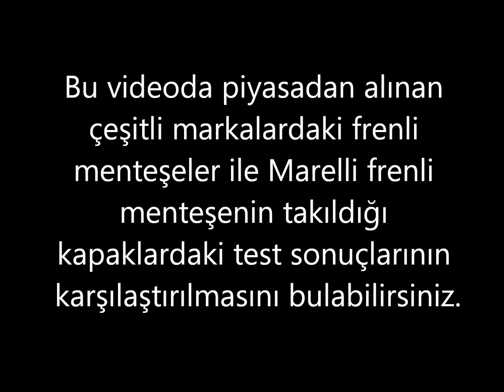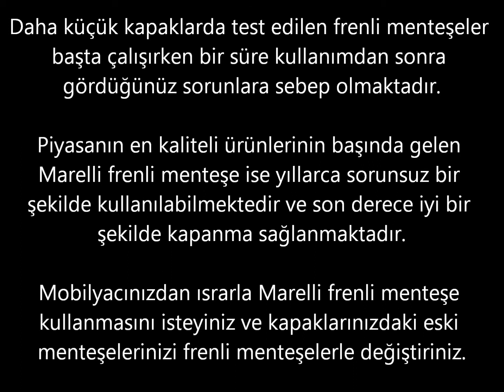Marelli frenli (pistonlu) menteşe ve diğer frenli menteşe test sonuçları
MARELLİ FRENLİ (HİDROLİKLİ / STOPLU / PİSTONLU) MENTEŞE

* Marelli marka frenli menteşeler dolap kapaklarının hafifçe ittirilmesi ile dahi kapakların yavaşça kendiliğinden kapanmasını sağlar.

* Clip tabanlı yapısı sayesinde kapakların sadece menteşenin arkasındaki kısma basılarak yerinden çıkarılması ve sonra da hiçbir ayara gerek kalmadan geri takılabilmesi büyük bir kullanım kolaylığı sağlar. Diğer taban tiplerinde kapak yerinden çıkarıldığı takdirde yerine takılırken yeniden ayar yapılması gereklidir.

* Marelli pistonlu menteşeler 50.000 kere açıp kapama testinden başarıyla geçmiştir.

* Üstten takılma frenlemelerin yerine kullanılan bu menteşelerin, üzerlerinde bir ek parça olmaması ve boşluğu kapayan parçası sayesinde, görüntüsü muadillerine göre çok daha şıktır.

* Üstten takılma frenleme mekanizmaları zamanla düşme yapabilirken Marelli hidrolikli menteşelerde böyle bir sorun olmaz.

* Eski menteşelerinizle tas çapı aynı olduğu için eski menteşelerin yerine kullanılabilir. (Not : Karşılıklarındaki vida yerleri farklı olduğu için yeni vida yeri açmak gerekebilir.)

* Piyasada çok sayıda ucuz frenli menteşe bulunmaktadır, Marelli frenli menteşe diğerlerinden biraz daha pahalıdır; fakat hem çekme gücüyle hem de pistonlarının uzun süre dayanabilmesi sayesinde piyasada aranır hale gelmiştir. Siz de uzun süre sorunsuz bir şekilde kapaklarınızın kapanmasını istiyorsanız kesinlikle Marelli pistonlu menteşeyi tavsiye ediyoruz. Fiyatından dolayı mobilyacılar tarafından çok tercih edilmese de siz ısrarla isteyiniz.

* Düz, deveboynu ve süper deveboynu çeşitleri bulunmaktadır. Eski menteşelerinizi değiştirecekseniz menteşelerinizin kaçının düz, kaçının deveboynu olduğuna dikkat etmeniz gerekmektedir. Düz menteşelerin üzeri dümdüz gelmektedir (ek'teki 1.resmi inceleyebilirsiniz), deveboynu menteşelerin üzeri ise eğimlidir (ek'teki 2.resmi inceleyebilirsiniz). Sitemizden sipariş verirken düz ve deveboynu olarak seçebilirsiniz.

* Frenli menteşelerle ilgili daha detaylı bilgi edinmek istiyorsanız "Frenli menteşelerde en iyi marka hangisidir?" başlıklı blog yazısını okuyabilirsiniz.